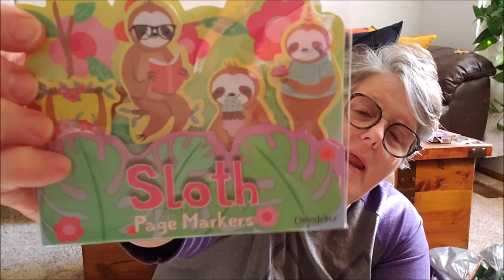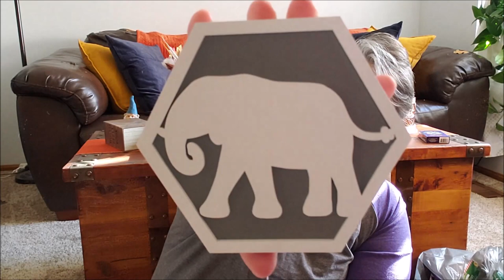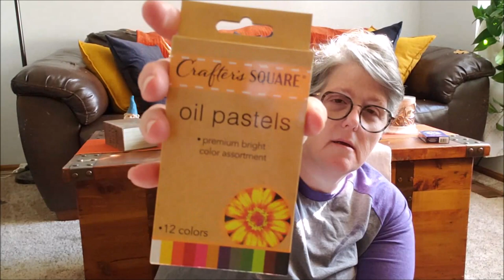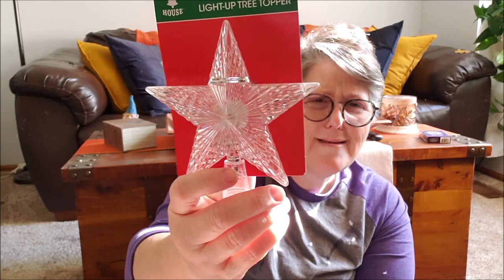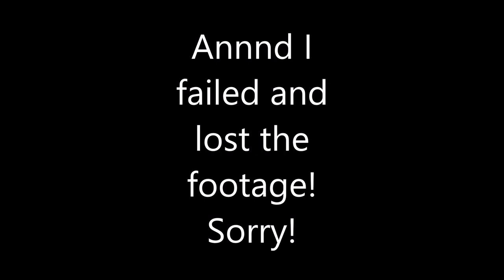Fantastic New Dollar Tree Haul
Please enjoy this Fantastic New Dollar Tree Haul!   I found a lot of new items!